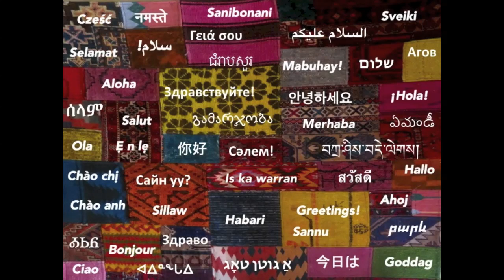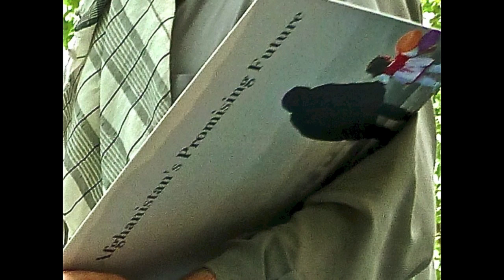Afghan Vision Series - Intro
This intro video is a glimpse of Civil Vision International's recent work in Afghanistan! Coming soon: a series of short interviews with Afghan youth about their vision for the future.

Like what you see in this video? Take action!

3. Learn more about Civil Vision International on Facebook
5. Connect with other visionary people, organizations, and activities we highlight on our blog,
7. Read Farzana's book, "Hearts for Sale! A Buyer's Guide to Winning in Afghanistan" (If you like it, write a review on Amazon or rate on Goodreads!)